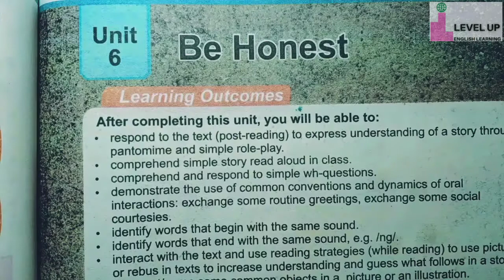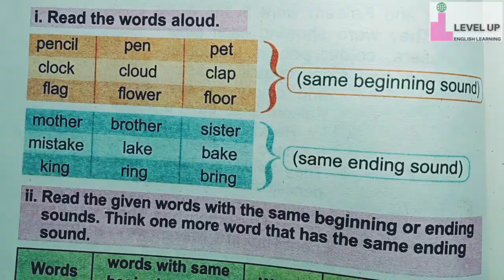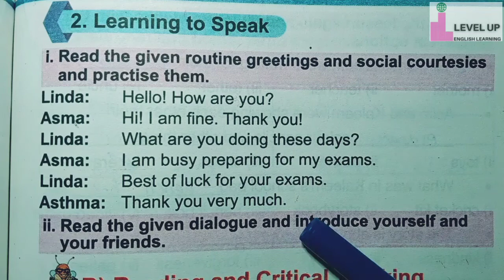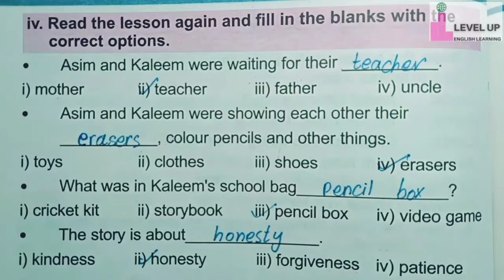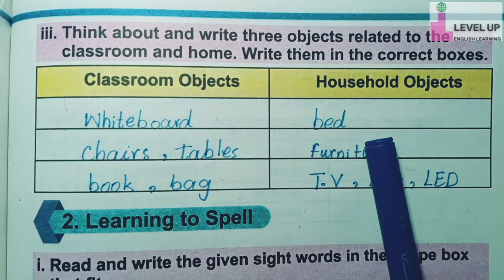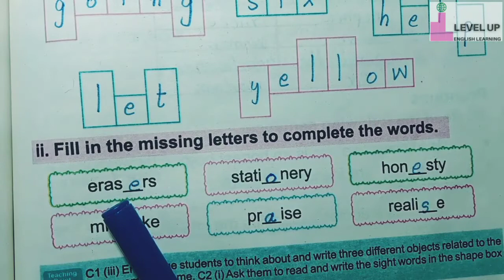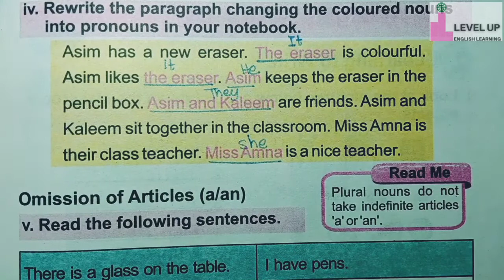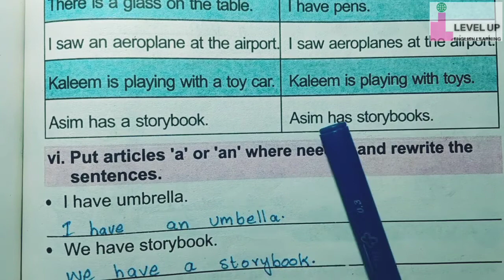PTB English Grade 2 Unit 6 Exercise Activity | Be Honest | SNC English New Edition Punjab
ASSALAM-O-ALAIKUM
I Teach English Content to Every one
In This Video We Learn Complete Exercise Activity of PTB English Grade 2 Unit 6 "Be Honest"  Punjab New Curriculum (SNC) PTB For Teachers Who Teach in School and Own Home and Academy and for Parents who Teach this Lesson to their Children at own Home...